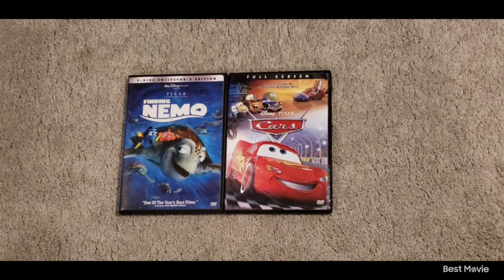Finding Nemo 2003 DVD and Cars 2006 DVD 5-16-24